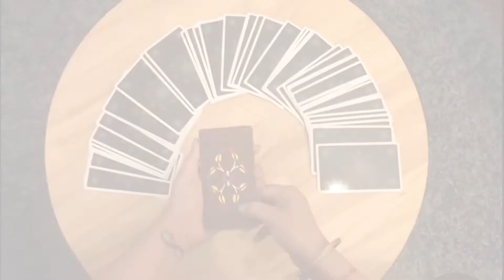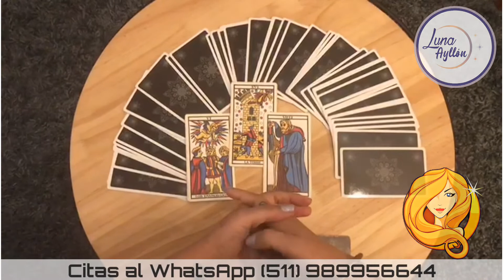VIRGO ♍ HORÓSCOPO DEL DINERO 📅 SEMANA final de Setiembre ♍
Encuentra las predicciones SEMANALES en temas de Dinero para el signo de ♍ VIRGO  📅 Semana final.

Prepárate para enfrentar y construir tu destino.